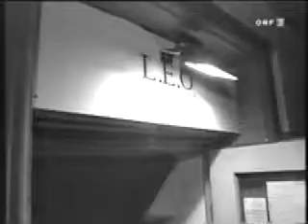Fratelli d'Italia Show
Parte di uno spettacolo realizzato a Vienna e a Roma da Stefan Flaischhaker, Pierfrancesco Ambrogio e l'Orchestra Fratelli d'Italia.
Rievocazione parodistica degli spettacoli di Varietà e Cabaret degli anni '30 e '40.